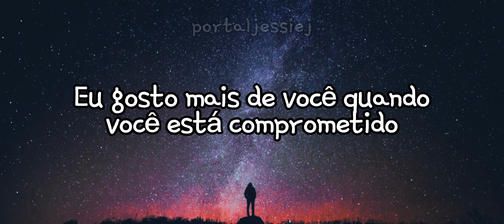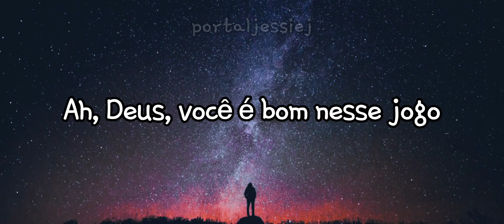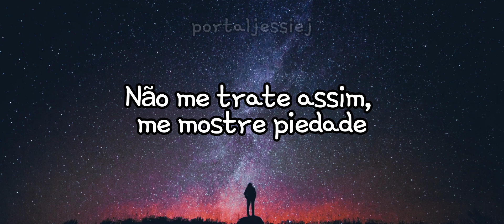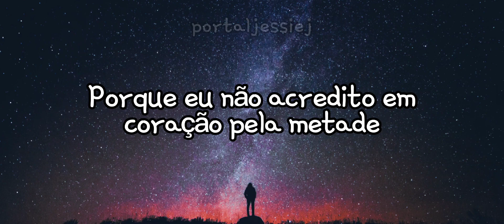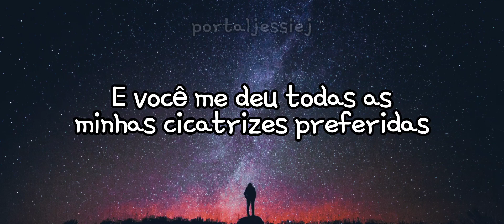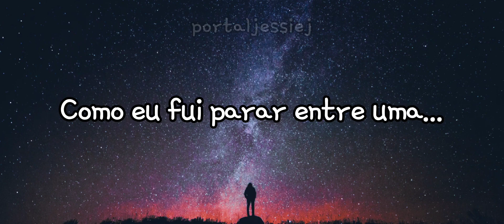Mike Posner feat. Jessie J - Weaponry (Legendado/Tradução)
Mike Posner feat. Jessie J - Weaponry
Mike Posner feat. Jessie J - Weaponry Legendado
Weaponry Legendado tradução
Mike Posner feat. Jessie J - Weaponry tradução
Jessie J Weaponry
Jessie J Weaponry tradução
Jessie J Weaponry Legendado